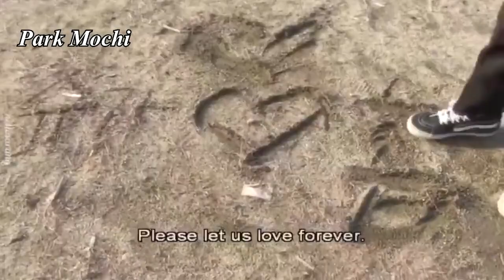When SUGA (슈가 BTS) Forgot His SWAG